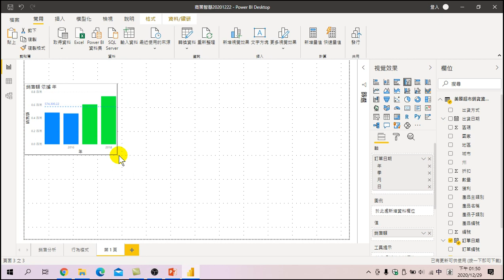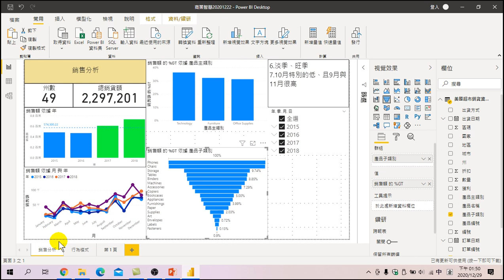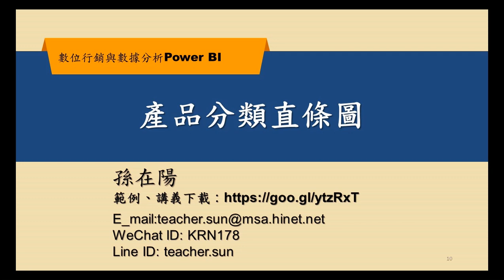數位行銷與數據分析—產品分類直條圖